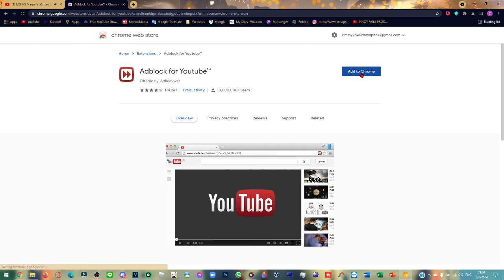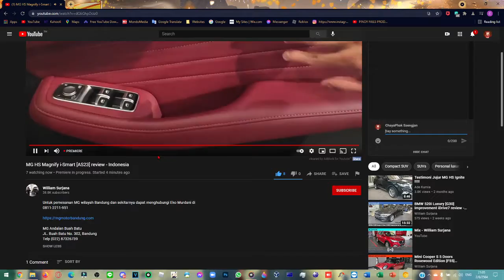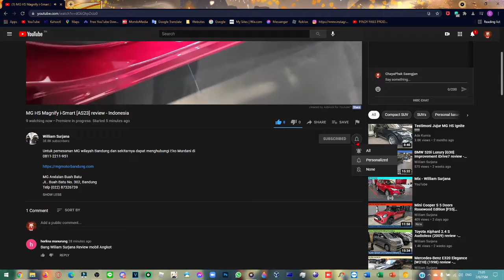MG HS Magnify i Smart car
No spam Link is strictly prohibited

PCSpecs HP Notebook 15 s
Procesor  i5  11335G7
New Phone Xiaomi Redmi Note 9s
Old Phone Samsung Galaxy A30
Cedit